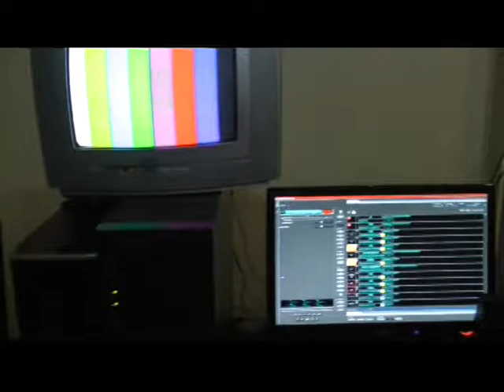David Leiva - ARRIBA SALTA NUEVO TEMA 2012